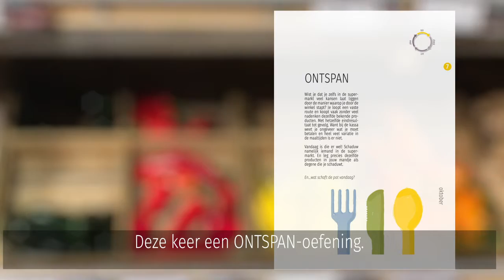Pellen Tot De Kern: OutOfTheBox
Deze keer een opdracht om te oefenen om "out of the box" te denken. Het is ook een ontspan-oefening in het boek. Niet te zwaar, wel erg leuk.